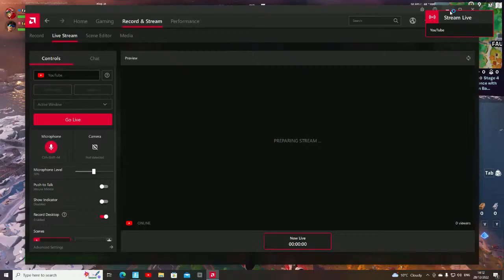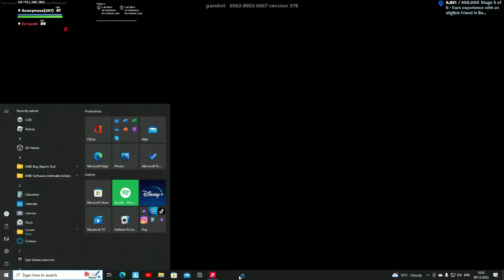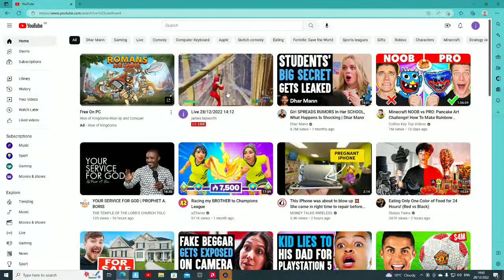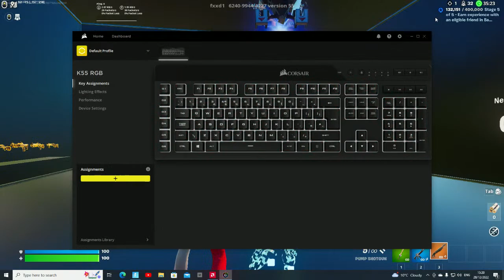Live 28/12/2022 14:12